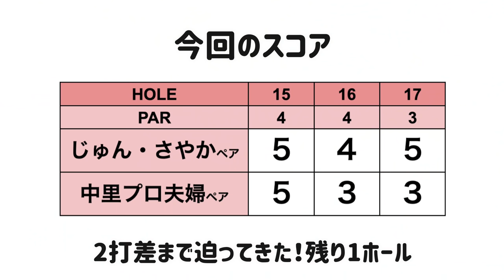5打差からの逆転を狙う！！！！【中里プロ夫婦と対決#7】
中里光之介プロとちなってぃ夫婦ペアと
さやかちゃんじゅんちゃんペアで対決しました！
チームで交互にボールを打っていき、
最終的にスコアの良い方が勝ちというルールです。

推測入ってるので大体のヤーデージだと思って見てください！